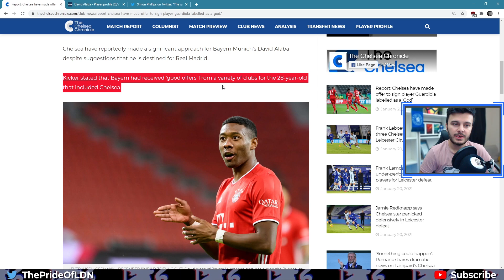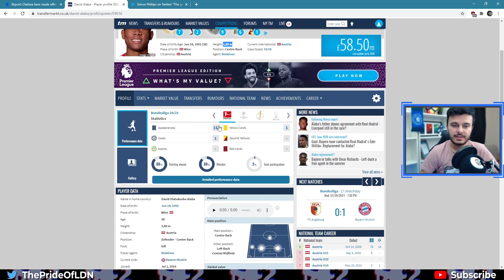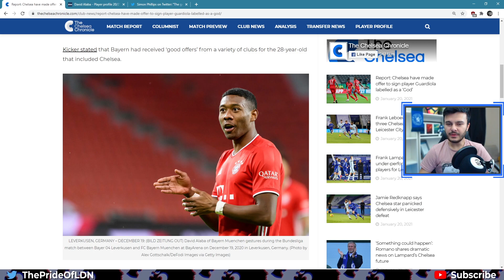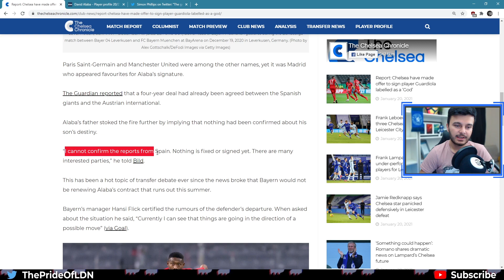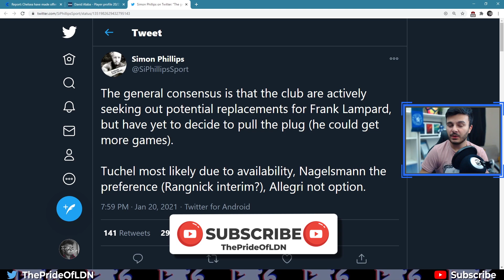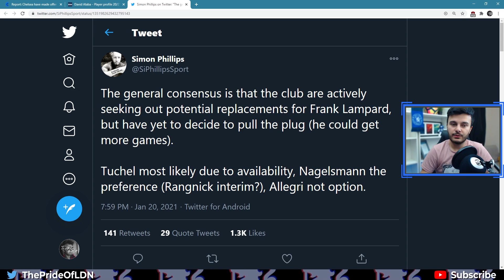David Alaba Transfer to Chelsea! Blues Have Made a Good Contract Offer! - Chelsea News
Chelsea have reportedly made an offer to David Alaba and his representatives in an attempt to sign the 28-year old when his contract runs out in the summer.

There are still talks ongoing within the club regarding Frank Lampard and his potential departure from the club following a run of poor form.